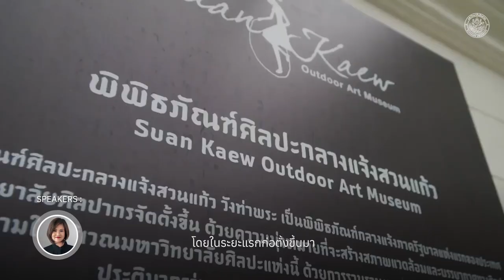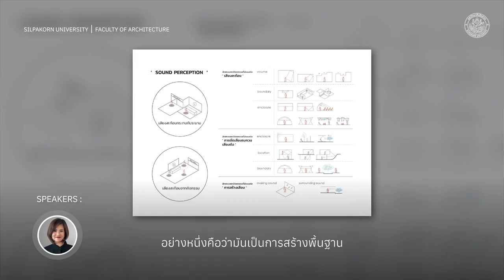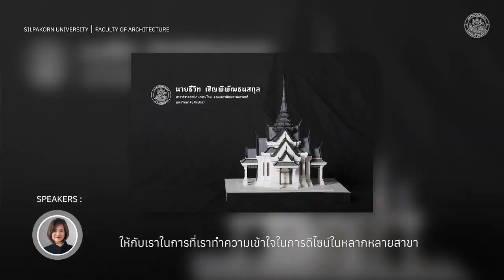แนะนำคณะสถาปัตยกรรมศาสตร์ มหาวิทยาลัยศิลปากร